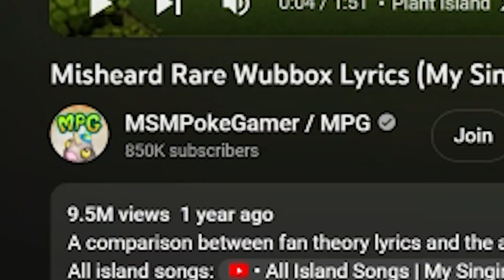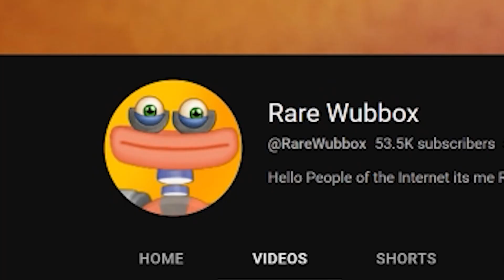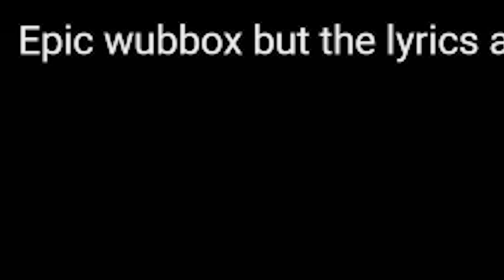EPIC WUBBOX MISHEARD LYRICS! - My Singing Monsters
Reaction to MSMPokeGamer / MPG videos "Epic Wubbox Lyrics - All Islands (My Singing Monsters)" + "Misheard Rare Wubbox Lyrics (My Singing Monsters)" by Chandler Green